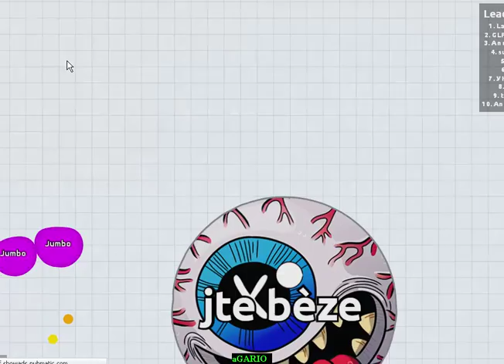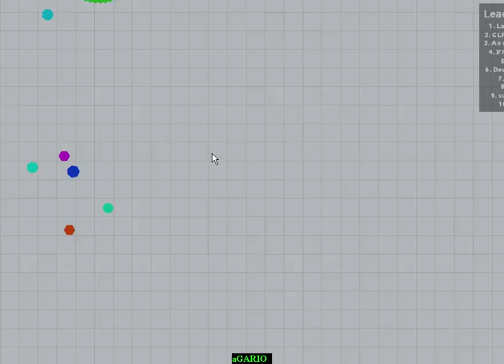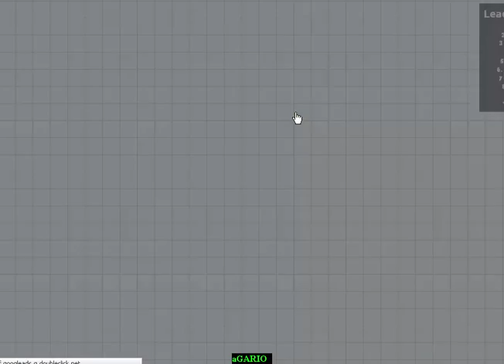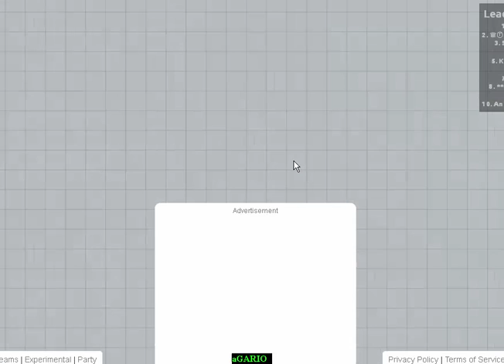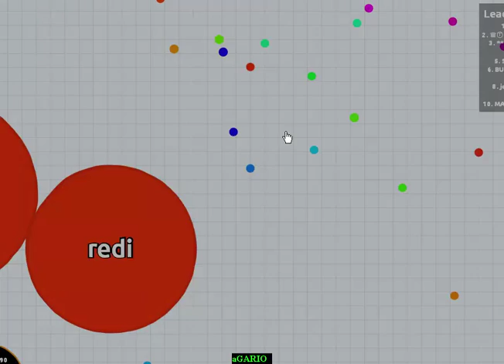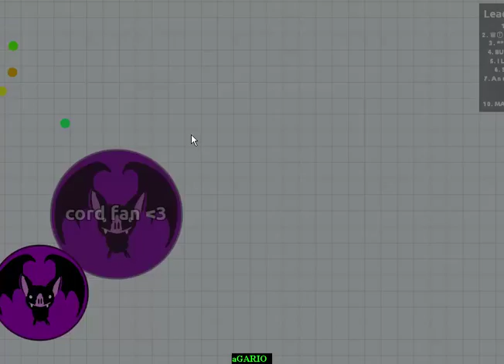BEST AGARIO GAMEPLAY